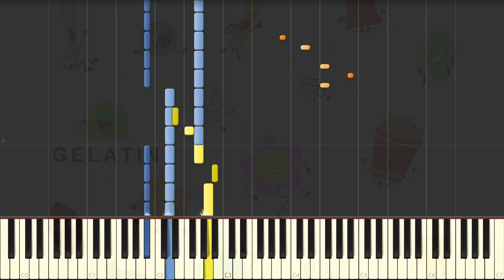IDFB Theme Song - Piano Transcription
Managed to transcribe the new theme song from IDFB in 24 hours from the episode release!
The theme song is in a G minor scale at 120bpm.